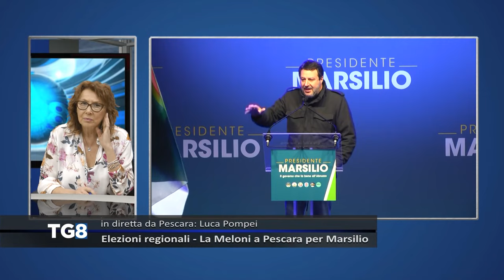LIVE Elezioni Regionali - La Meloni a Pescara per Marsilio